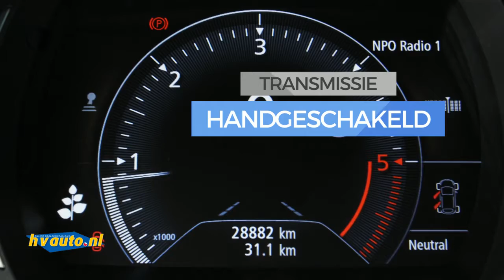Renault Mégane 1.5 DCI 110PK GT-LINE | Navi R-Link | Full-LED | 17 inch